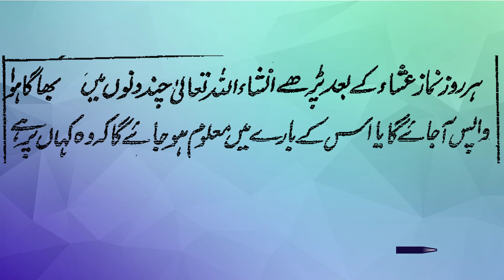Best Way To Find A Missing Person|gumshuda ki wapsi ka Wazaifa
Best Way To Find A Missing Person|gumshuda ki wapsi ka Wazaifa Bhage Huye Ko Wapas Bulane Ka Amal.Ruthe Biwi Ko Ghar Wapas Bulane Ka Wazifa |